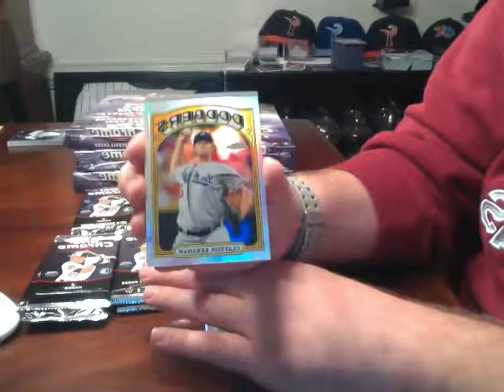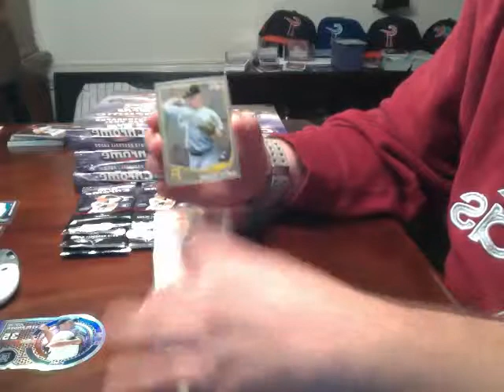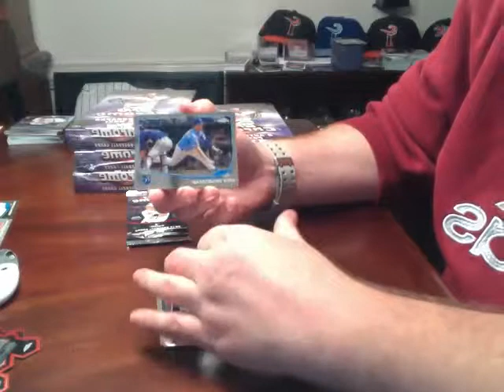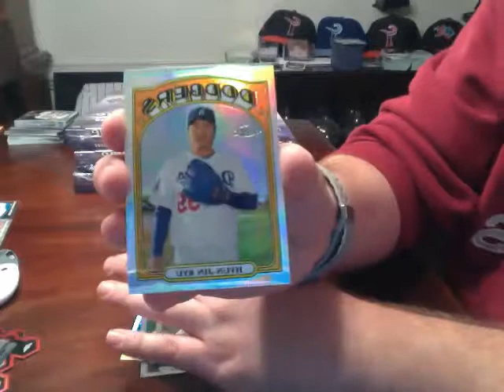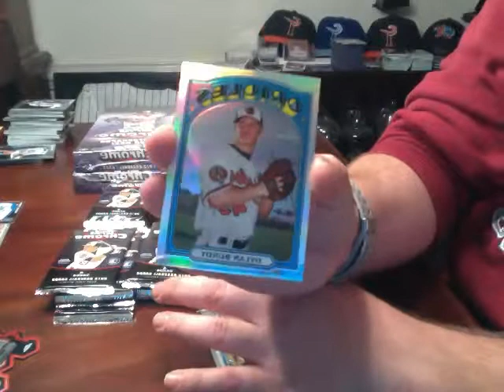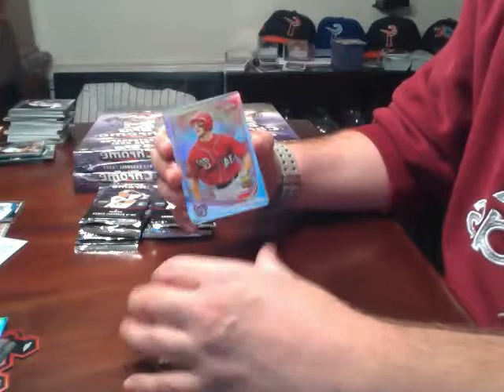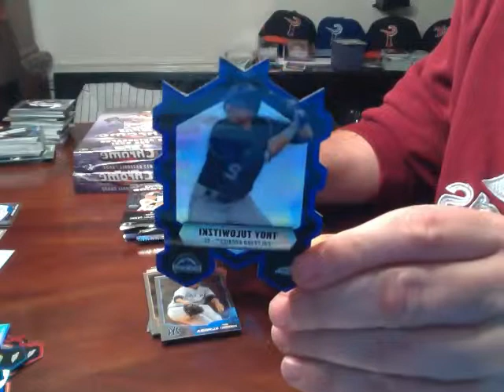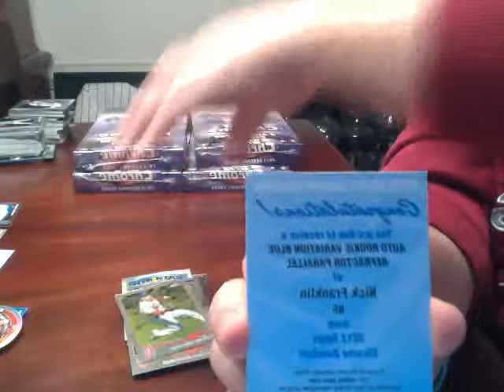SHEPSCLASSICS 2013 Topps Chrome 6 Box 1/2 Case Break 10/3/13 Boxes 1 & 2